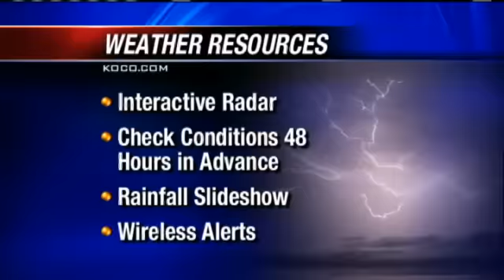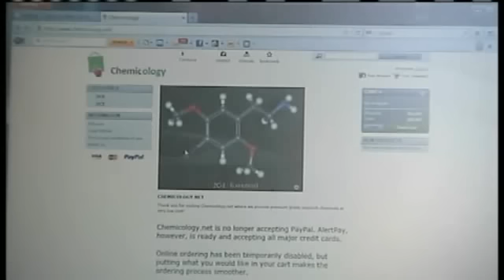Mother Of Overdose Victim 'Outraged'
The mother of Stacy Marie Jewell talks to Eyewitness News 5's Carla Wade less than 72 hours after the young woman died at a party near Konawa.